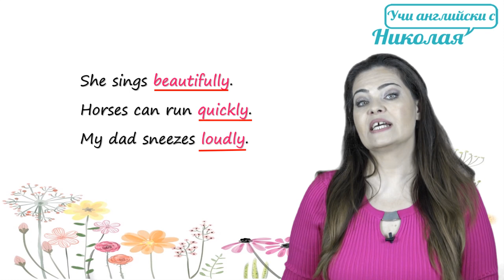Наречията в Английския! Важни и Основни неща, които трябва да знаете!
Отдавна не сме говорили за наречия и реших, че е крайно време да си припомним тяхната роля в английския! 😊

Ще обърна внимание на разликите и объркващите прилики между наречията и глаголите както и на още някои много важни неща, но за тях повече в урока! 😜

➡️ Посетете и моя сайт, на който може да намерите още много полезно съдържание: